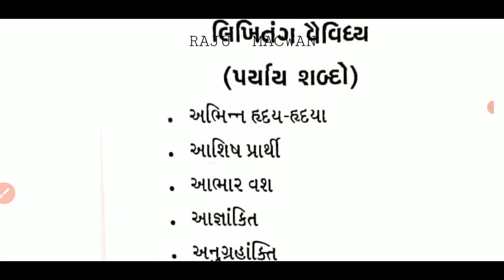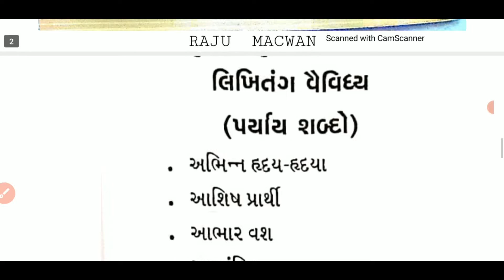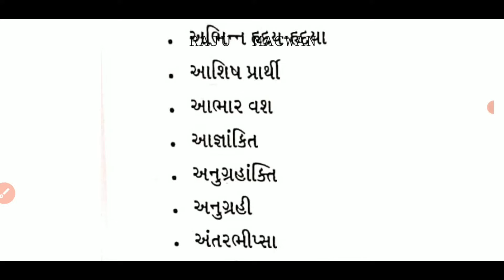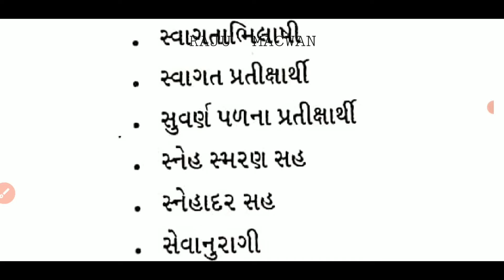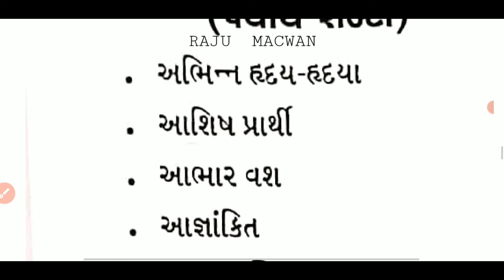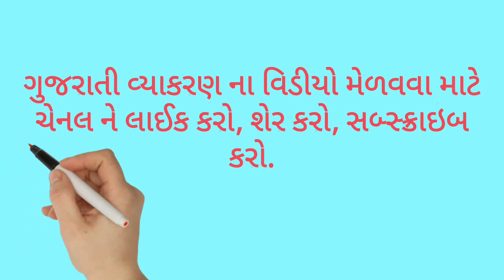ગુજરાતી 💐લીખિતંગ વૈવિધ્ય💐 {પર્યાય શબ્દો}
રાજુભાઇ જી. મેકવાન.★